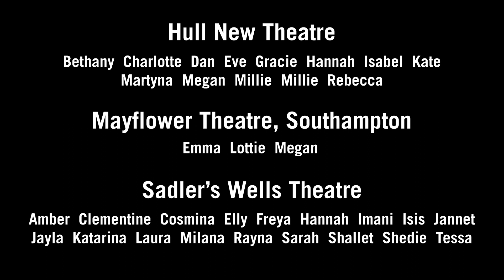The Red Shoes | Curtain Raiser Project: What's Your Shoe?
Every year, New Adventures create a curtain raiser project which responds to the themes of Matthew Bourne's shows. Due to the pandemic, participants from Mayflower Theatre Southampton and New Hull Theatre were not able to perform, therefore they filmed themselves dancing at home and we've created a montage with the Sadler's Wells Curtain Raiser called 'What's Your Shoe?'.